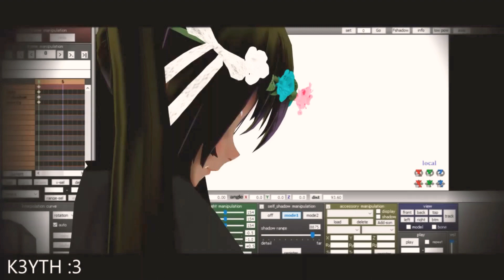/ MMD / Losing my mind (MEME)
●Créditos●

[Música] Mystery Skulls - Losing my mind

[Motion] by° nero_nu

[Modelo/K3yth :3]° by me

•[Efeitos]•??

Meu canal de gacha